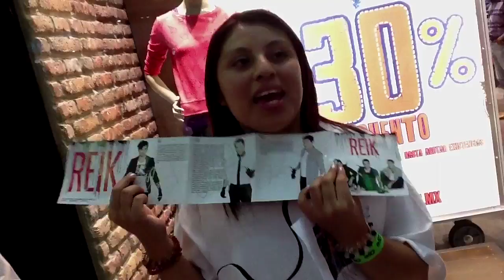Reik - Firma de Autógrafos - 05 Octubre 12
Firma de Autógrafos con Reik en Oye 89.7 FM Siempre Hits.